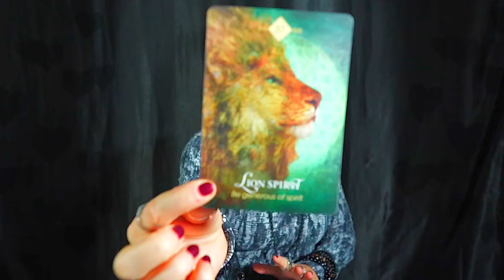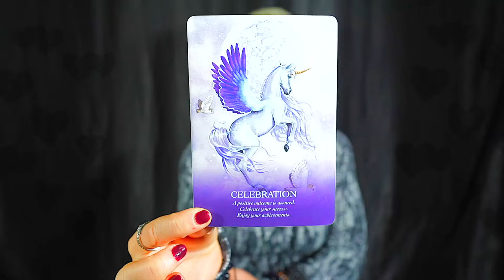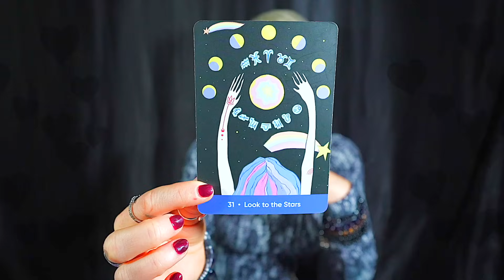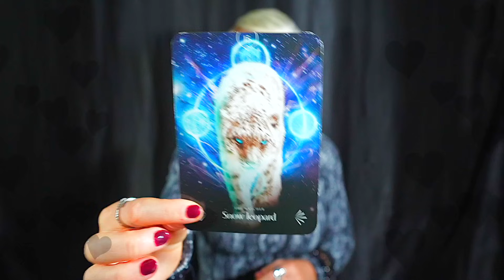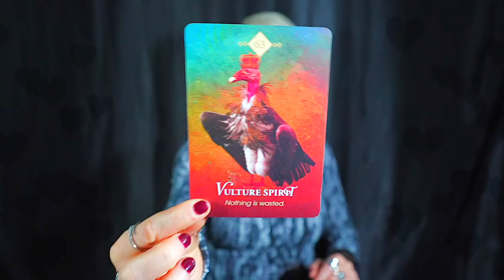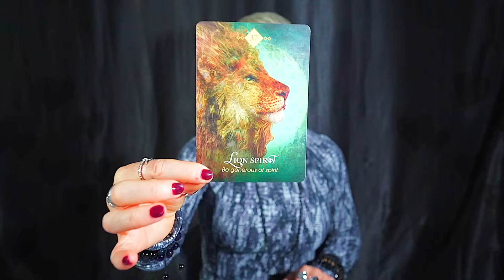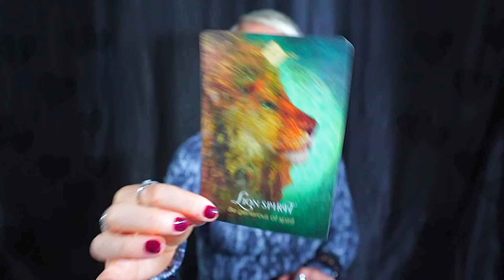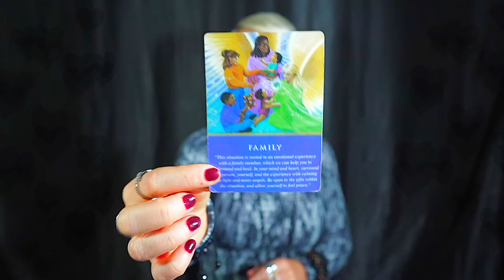ARIES — JACKPOT! — YOU’RE NOT GOING TO BELIEVE WHAT’S COMING! — ARIES OCTOBER 2023